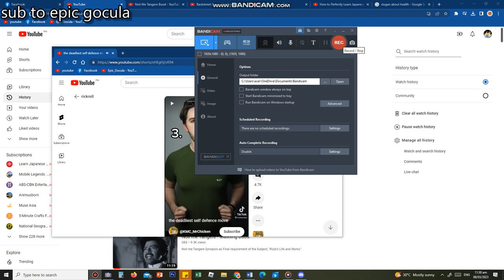MUST WATCH. VERY IMPORYTANT MESSAGE!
this isn't something to doubt in